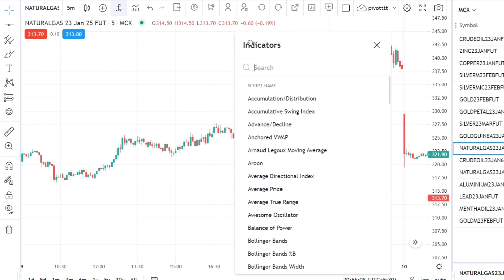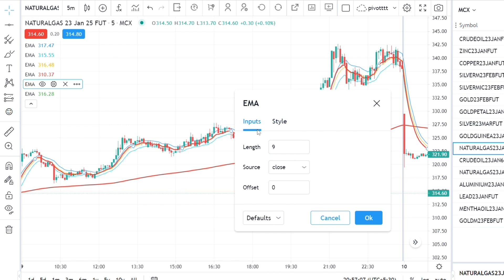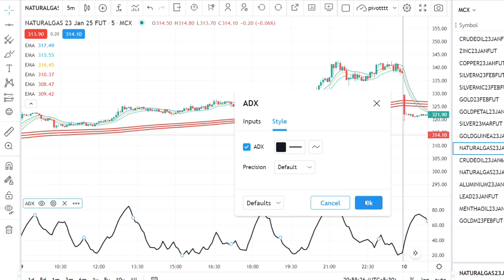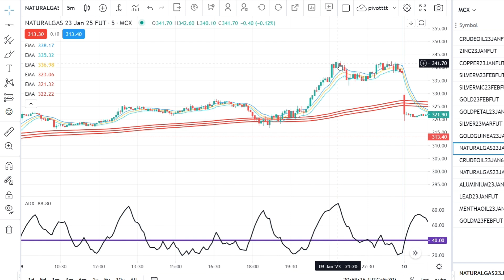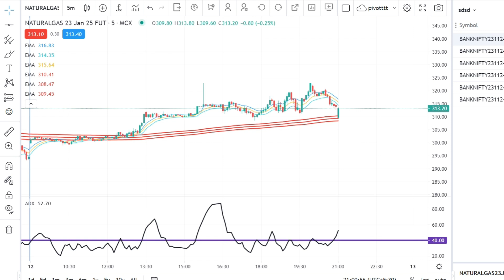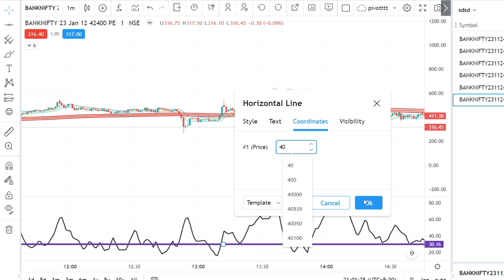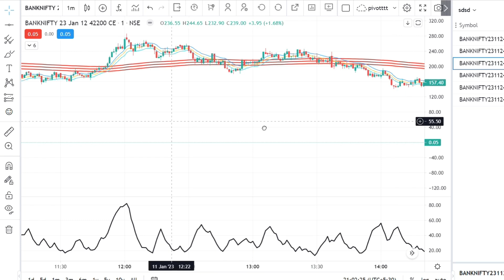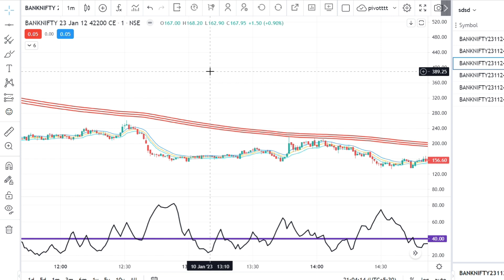Intraday trading strategy | Earn money in stock market | Best Intraday Trading Strategy